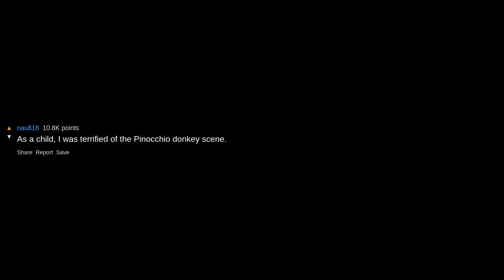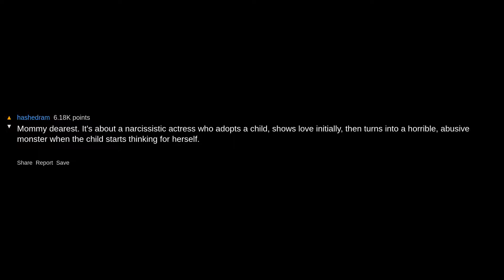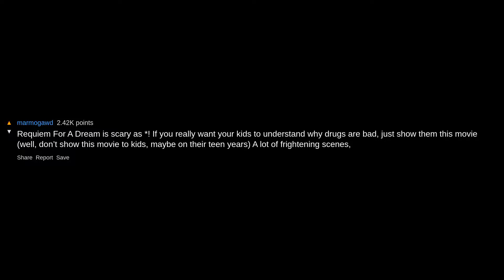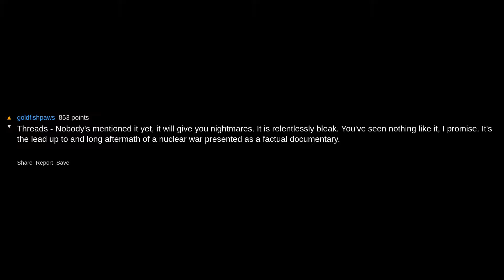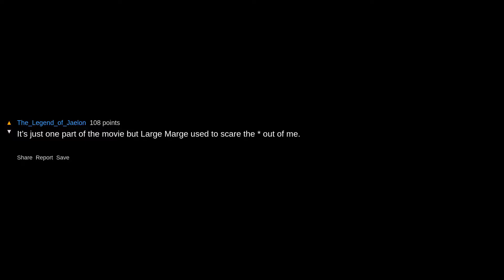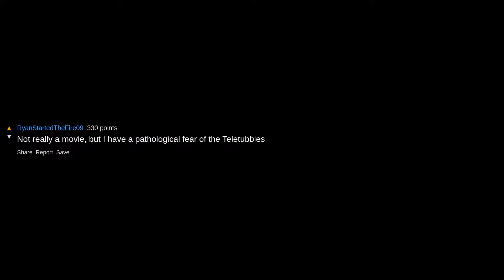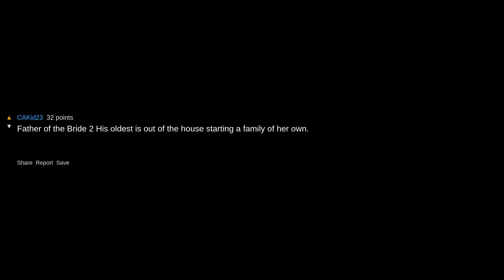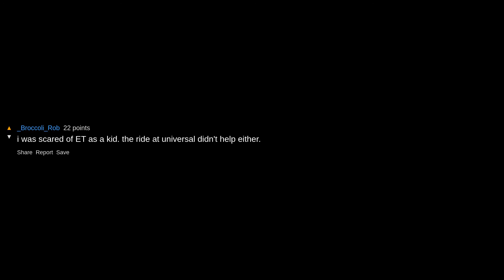What Non Horror Movie Is Actually Really Scary? ~ /r/AskReddit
Track Name: "Doing Just Fine"